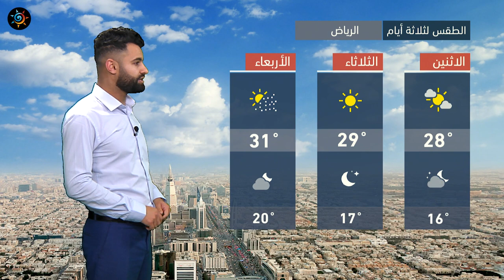طقس العرب - السعودية | النشرة الجوية الرئيسية | الأحد 14-2-2021